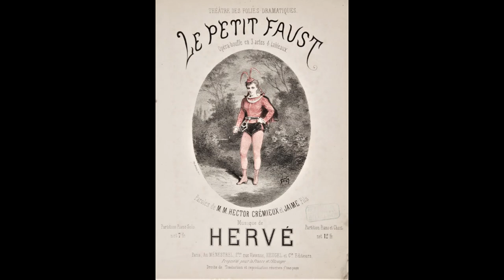Le petit Faust - opéra bouffe potpourri (Hervé) 1869